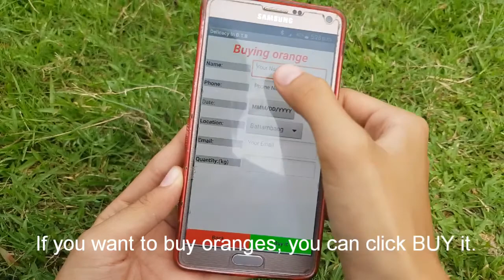Pitch Video Delicacy in BTB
Pitch video of Four Girls Big Dream, Cambodia Technovation 2018, Battambang DCC.